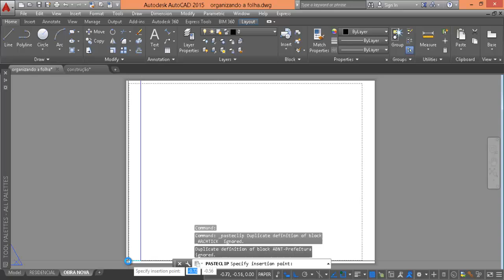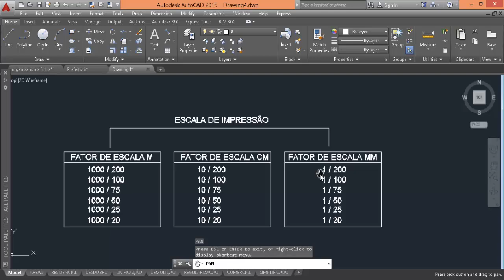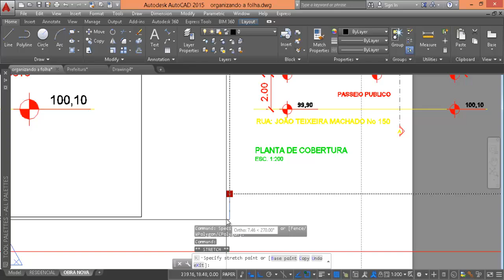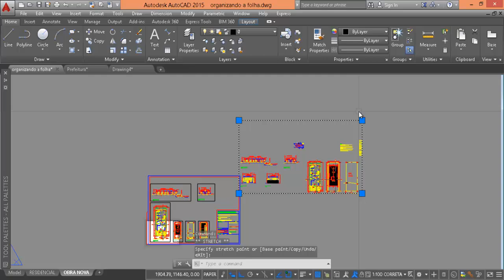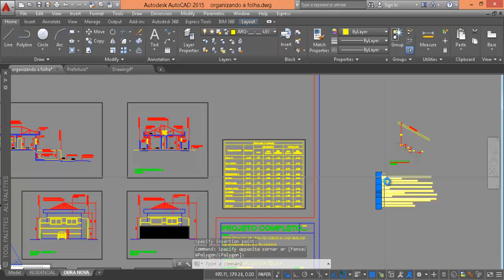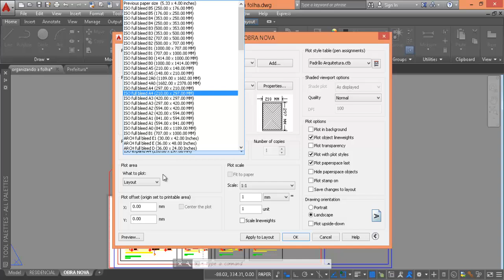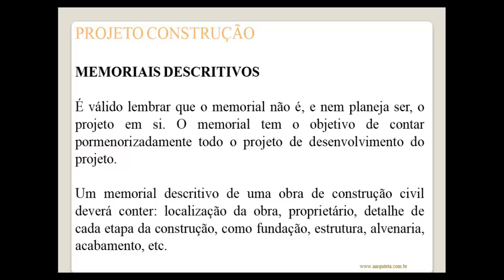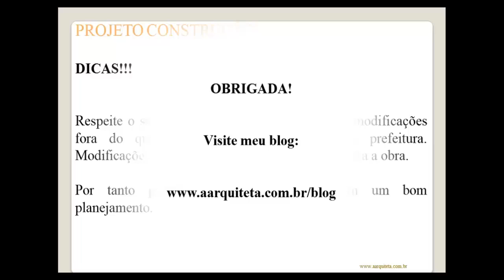Aprenda a imprimir desenhos no Layout do AutoCAD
TEMPLATE PREFEITURA Luciana Paixão desenvolvido durante o novo curso de Projetos de Prefeitura no AutoCAD 2015

Contendo:
-Layers padrão Asbea
-CTB padrão Asbea
-Configuração de Textos, Cotas e Recursos Anotativos
-Folha Padrão Prefeitura Paramétrica (com quadro de áreas específicos para projetos comerciais, residências, unificação, desdobro, demolição, simplificado.)
-E uma linda Toolpallet configura com principais blocos do nosso curso a sua mão!
- Com todos elementos gráficos necessários para aprovação de projetos em prefeitura!

Curso AutoCAD 2015 - Aula 20